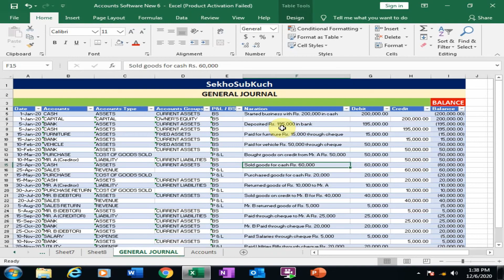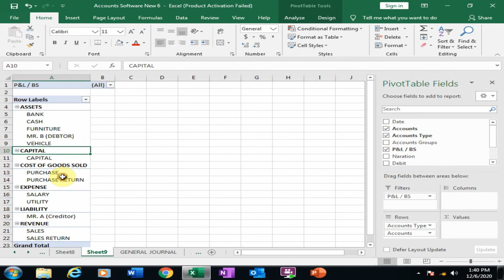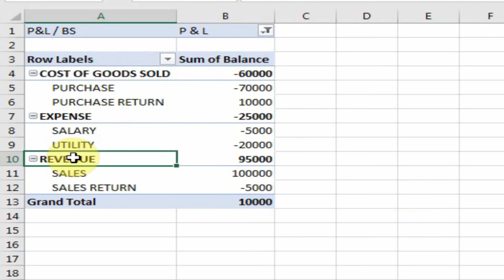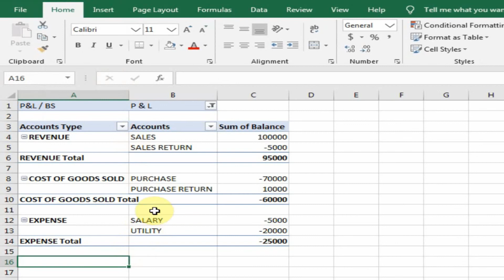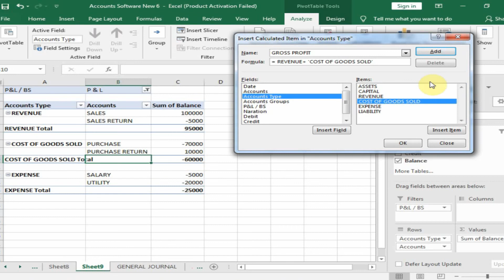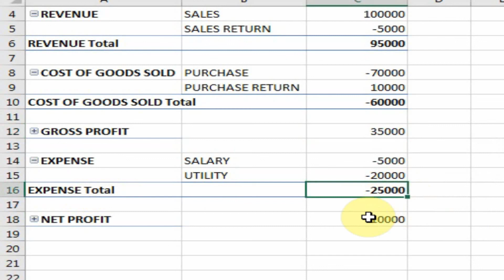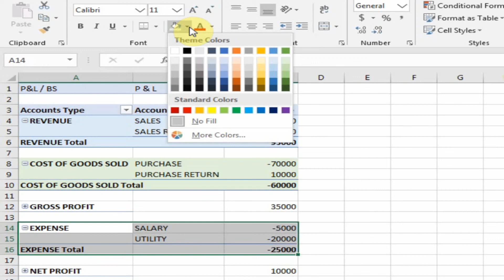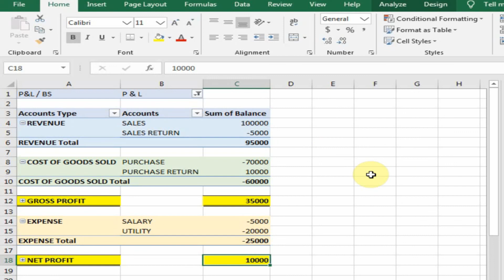Profit & Loss Accounts Through Pivot Table [ Urdu / Hindi ]